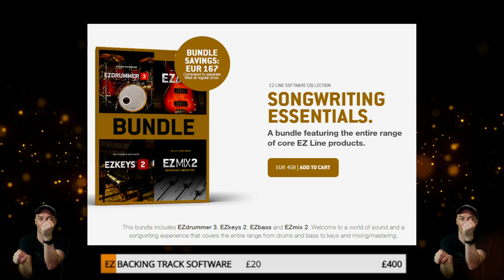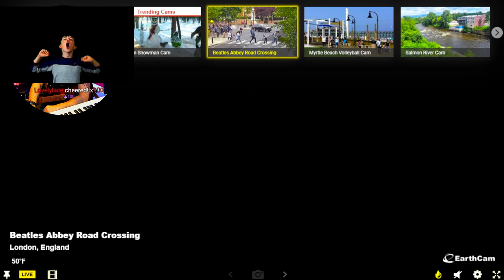🟪⚡28TH FEB 2024⚡| 🎸🎙️MULTICAM LIVE MUSIC STREAM!🎙️🎸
⭕ 28TH FEB 2024  Twitch VOD